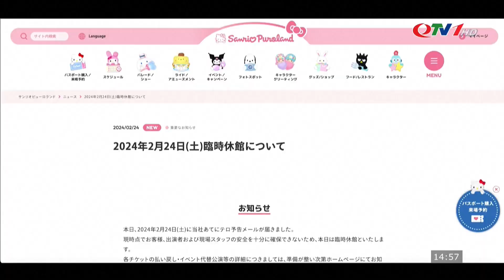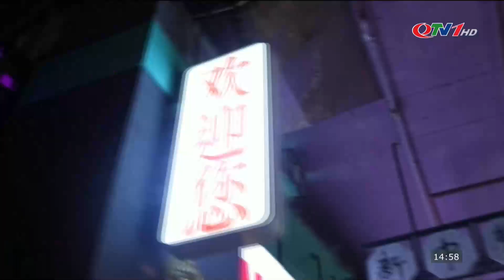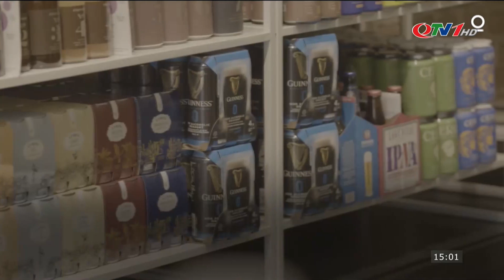Toàn cảnh thời sự quốc tế mới nhất chiều 25/2 | ECOWAS tìm kiếm giải pháp cho khủng hoảng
​QuangNinhTv​ Thoisu​QuangNinh
* Điện thoại: 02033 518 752